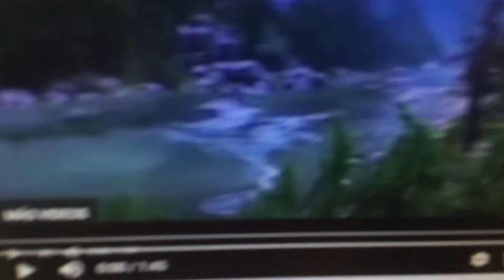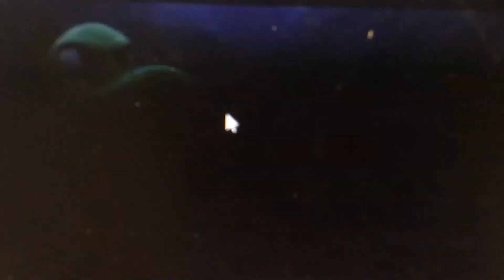Arlo’s Roar (Uranimated18 Crossover)